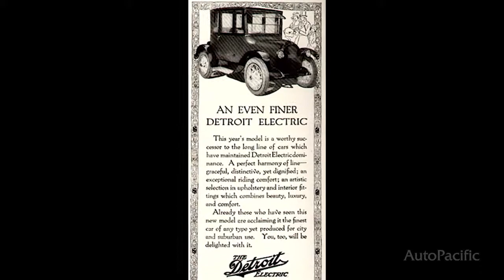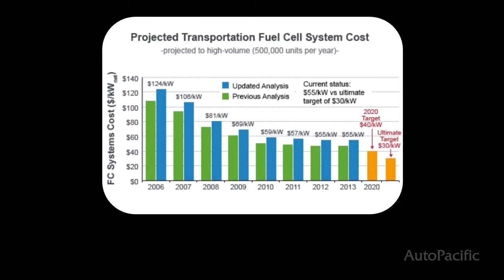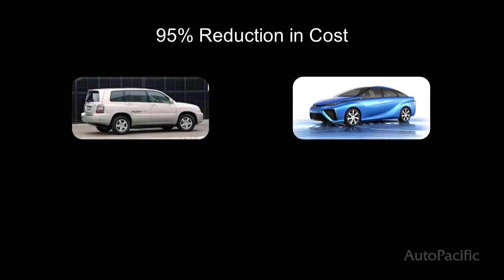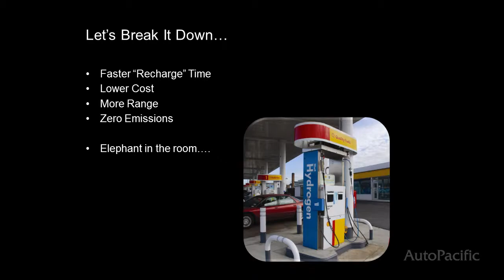2 RTTF 14 Dave Sullivan "EVs and the Evolution Towards Fuel Cells"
"EVs and the Evolution Toward Fuel Cells"  AutoPaciffic Roadmap to the Future 2014